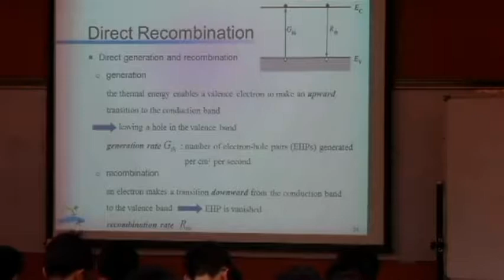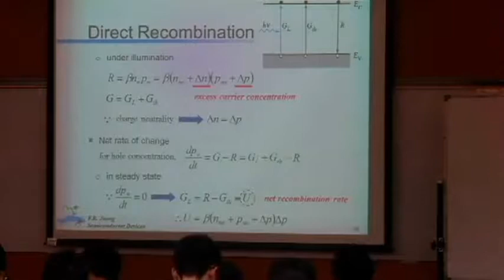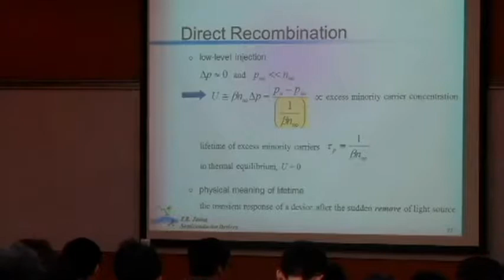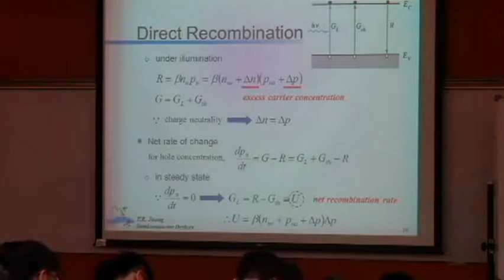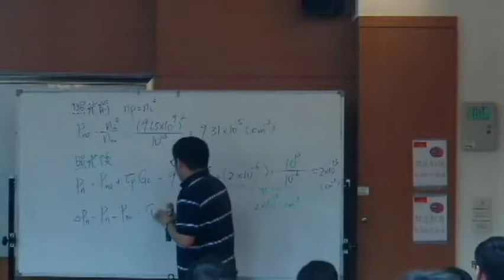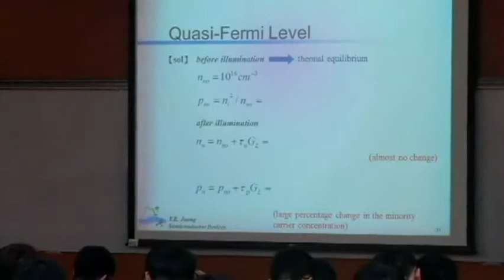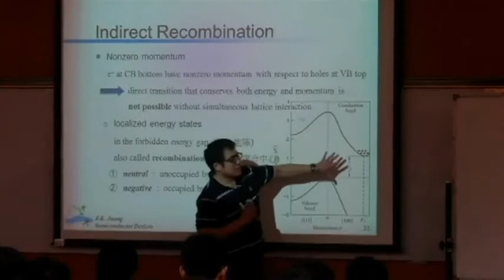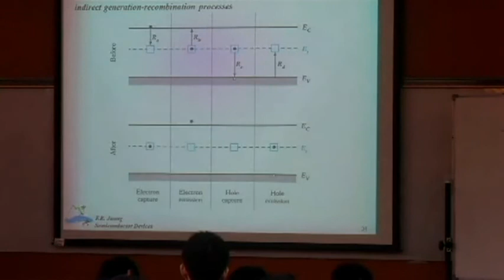半導體元件(I)-06